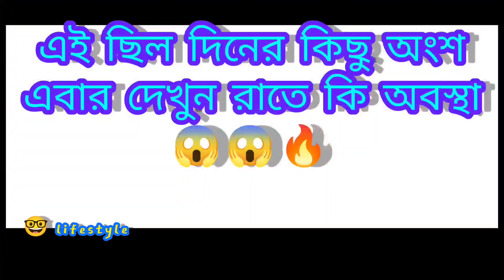Haripal College social 2022 | Haripal Vivekananda Mahavidyalaya | Salman Ali